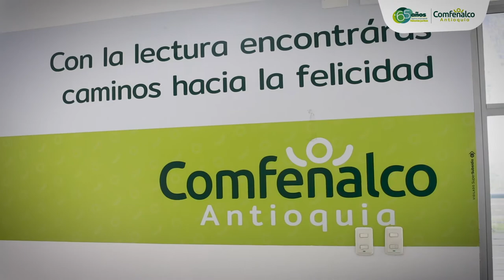Unión intergeneracional a través de la lectura [Comfenalco Antioquia]